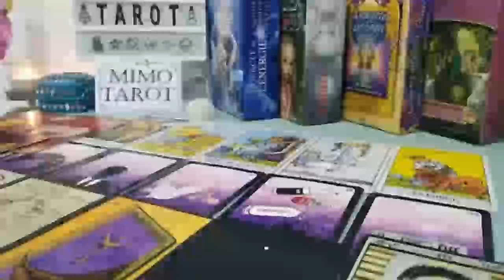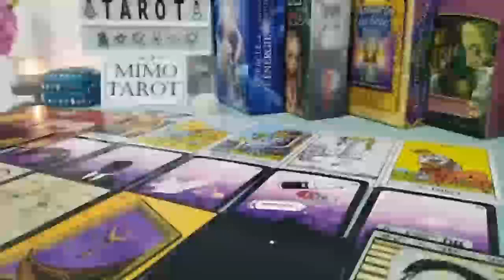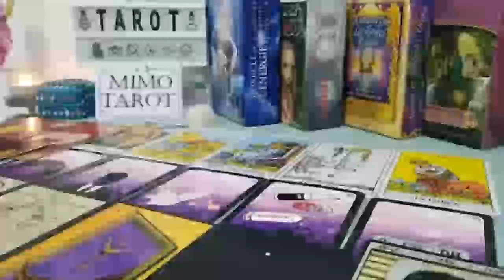LIBRA TAROT LOVE READING, SOMEONE SEES YOU DIFFERENTLY